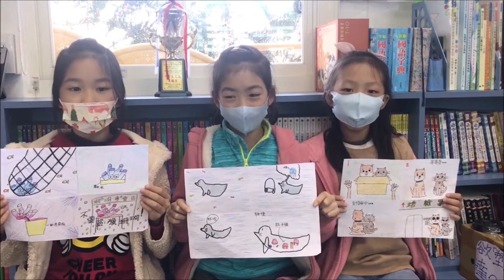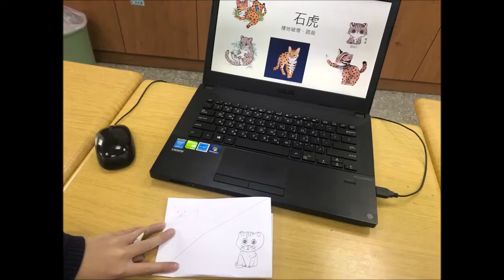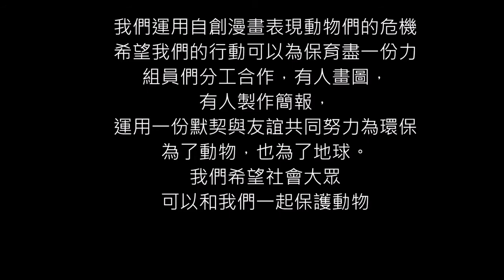CHI 20210149 M「漫」遊世界，「畫」中有話 用愛守護地球